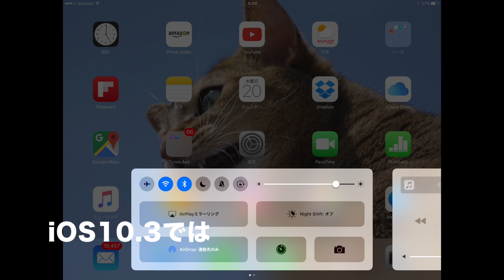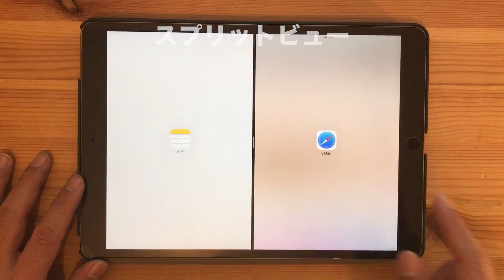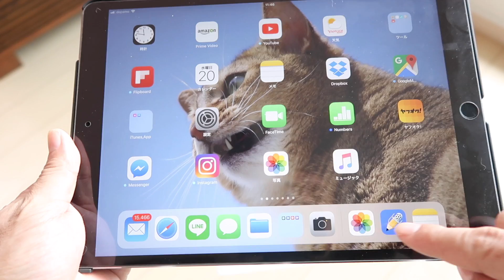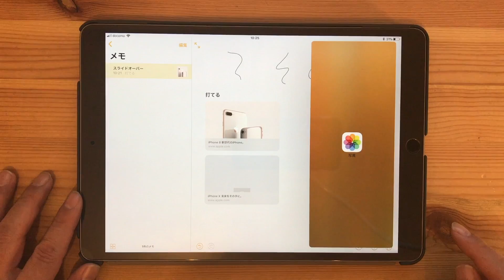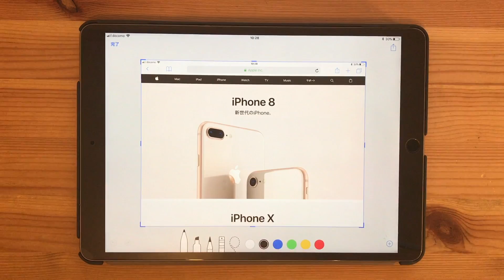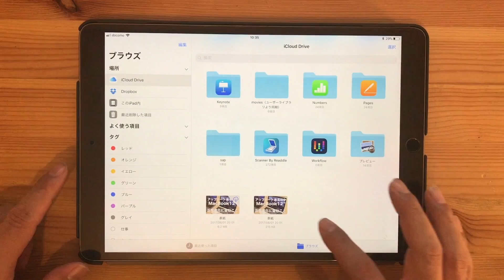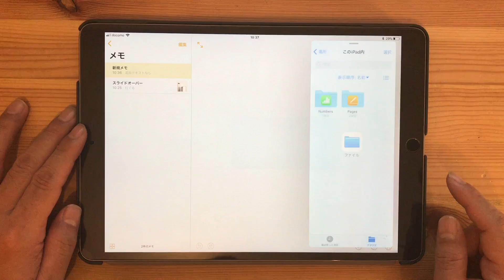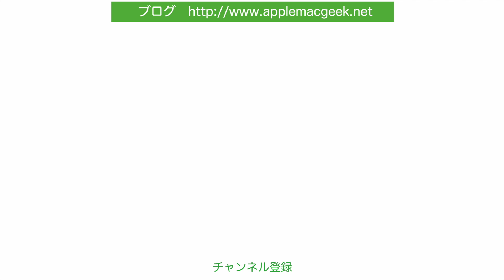iPadProのiOS11主要機能をデモ：ファイルアプリにローカルフォルダが出なくて。なんとか解決方法入手。でもなあ。。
日本時間9/20正式リリースのiOS11。ベータ版を少し触ってはいましたが。
正式にレビューは今日からです。
一番iPad Proが変化が大きいので主要な機能をデモ撮影しました。
ファイルアプリでローカルが表示されないトラブルもなんとか解決。
困っている方必見ですがそもそもがちょっとという結果です。
今日は純正アプリが主体です。
各社アプリでの連携は今後またやります。

‹第二弾›iPad ProとApple Pencilで使う手書きノートアプリもう2つを比較：NoteshelfとNotabilityをGoodNotes4と比較
iPadProとApple Pencilで使う手書きノートアプリ３つを比較：その特徴と使い方

‹関連動画›

撮影機材
‹カメラ＆モバイル›
・Canon Power Shot G7X Mark II

Beats by Dr.Dre BeatsX

‹iPadPro関連アクセサリー›
iPad Pro 10.5 ガラスフィルム【2枚入り】 UCMDA 2.5D ラウンドエッジ加工 耐指紋 液晶保護 フィルム【3D Touch対応 / 硬度9H / 気泡防止 / 防爆裂 】iPad Pro 10.5インチ（2017年新型）用 強化フィルム

EvolD エボルデ 児島製デニム素材 生地から生産まで日本の縫製会社製 IPADケース

AndMesh iPad Pro 10.5 インチ ケース Basic Case 純正スマートカバー対応 背面ケース | チャコールグレイ AMBSD201-CGR [ 対応モデル : A1701/A1709 ]

iPad Pro 10.5 ケース - ATiC iPad Pro 10.5用 公式キーボードコンパチ 半透明PC製ケース
ESR iPad 10.5インチ 2017 ケース

‹電源関連›
Anker PowerPort+ 5 USB-C Power Delivery
Anker PowerPort4
Anker PowerCore+ 20100 USB-C
サンワサプライ 電源コード
Anker PowerPort Speed 1 PD30 (Power Delivery対応 30W USB-C急速充電器)

AUKEY スマホUSB充電器 ACアダプター 5ポート 50W/10A PA-U33

Anker PowerPort Speed 1 PD30

エレコム USBケーブル USB3.1 C-Cタイプ PD対応

Transcend USB-C OTG メモリ 64GB

Inateck　ラップトップスリーブケース13” MacBook Pro

PQI JAPAN Air Pen

‹カメラ関連›
【Ventlax】 GoPro 対応 3Way 自撮り棒

GoPro Conversion adapter 変換アダプター

‹動画編集›
iMovie